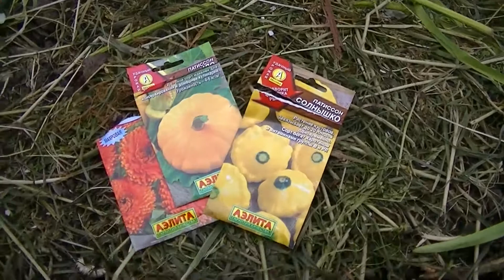Сажаем патиссоны.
Как посадить патиссоны.

...Найдите нас в инстаграм, там много фото нашей работы : ae__ag